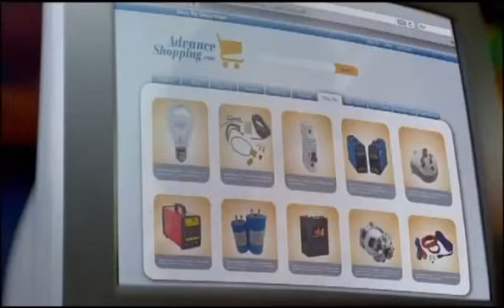Visa Debit - Cycle Generator (Tamil)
Visa Debit - Dream to Advance.